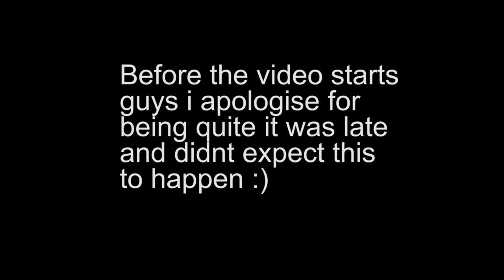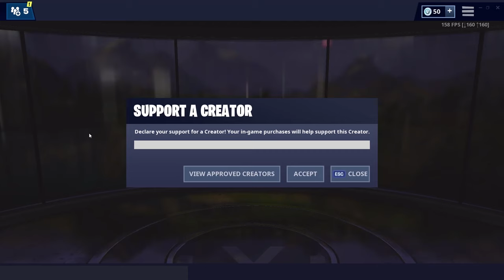I CAUGHT THEM TEAMING IN SOLO (AT 3AM) CANT BELIEVE THIS